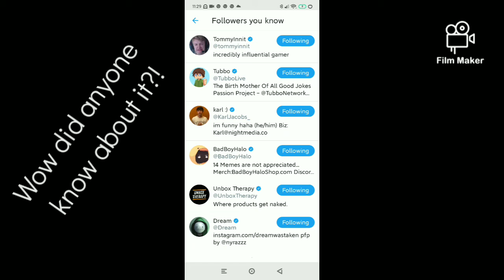Dream smp members follo elon musk?? secret reveal